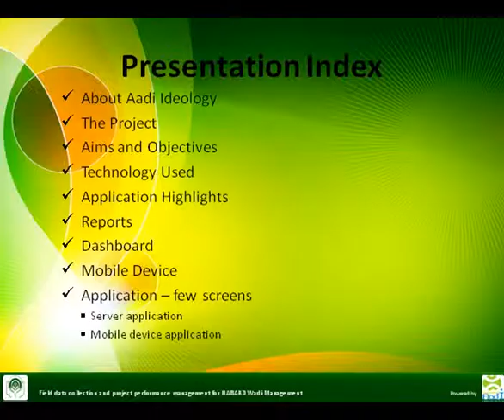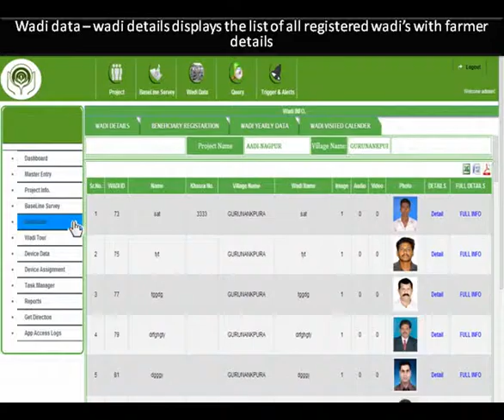NABARD WADI PROJECT - Fileld Data collection and performance monitoring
Aadi Ideology services private limited - a technology company offers  mobility solutions to Nabard for it's wadi management project. An handheld device which capture the filed data/events and transmit in real time to server. Application helps in project progress monitoring and analysing the data for further planning. It also provide safety to filed person and create a technology enabled transparent system to collect filed data and biometric identification of beneficiary and wadi to facilitate project monitoring and implementation agency in keeping their field visit records updated.